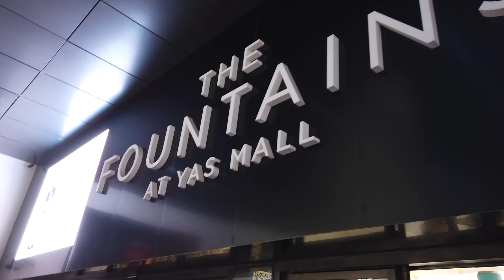A JOYFUL TRIP TO YAS MALL AND FERRARI WORLD ABU DHABI UNITED ARAB EMIRATES|FAVORITE TOURIST SPOTS